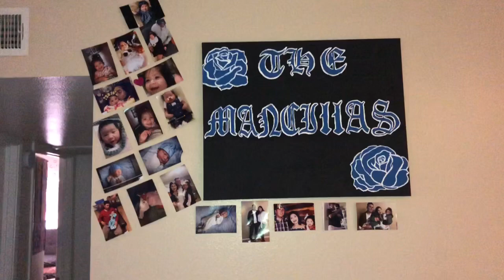25 days of Christmas: A lil apartment tour + Vlog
This was short but trust me these 25 days will get better ! I will do more makeup as well as vlogs so please stick around!